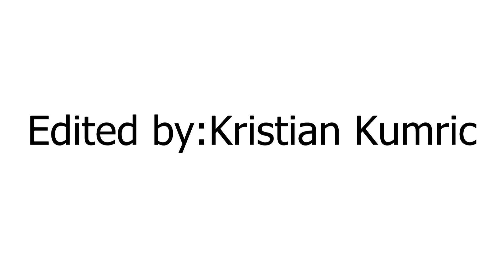metro236's WIN Frank Faria's Flatbar contest entry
My entry for metro's Frank Faria editing contest, hope ya like it!
Edited in Sony vegas 12/Adobe after effects cs6
-Kristian